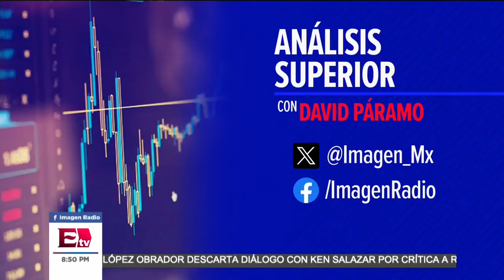Importancia del consenso en cambios Constitucionales en México: Coparmex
En entrevista con José Medina Mora, presidente nacional de la Coparmex, detalló la importancia de que cualquier cambio constitucional en México sea resultado del consenso entre todas las fuerzas políticas, no solo de una mayoría abrumadora. Comentó que, tras la votación dividida en el INE para asignar las diputaciones de representación proporcional, es crucial que los magistrados no se limiten a aplicar una fórmula técnica, sino que también consideren alternativas viables. Enfatizó que el análisis debe ir más allá de lo técnico, abordando aspectos jurídicos, políticos y éticos para asegurar una interpretación justa del marco constitucional.